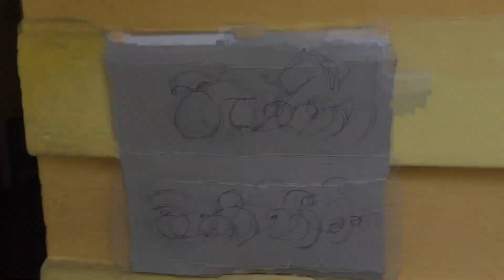කොරෝනා පැනිය(Paniya)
Writer & Directer - Vikara Group
Cast - Keshan Alwis
           Dakshina Akalanka
Edit -Vikara Group